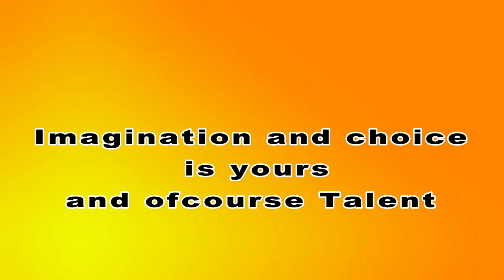How to Make Twisted Trunk Bonsai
Bonsai lesson for Beginners
Create something from Nothing, A must watch for beginners, how we can transform a simple material into a stunning one.
I STAY IN TOUCH I

II PRODUCT LINKS II
Caster oil cake (Arandi) fertilizer
Mustard oil Cake fertilizer

Saaf Fungicide
Rooting Hormone Divine Tree Fast Roots Dry Powder Rooting Hormone for Plants Cuttings 100 Gram
Ratanshi Maxi Grow Water Soluble Powdered Plant Food (Pack Of 25), N-P-K 6-12-36
Femora Natural Bone Meal for Flowering and Kitchen Garden (1 KG)
Link for NPK

Link for Rooting Hormone

Link for Spagnum Moss
Epsom salt/magnesium sulfate

Grafting shears
SK Organic Garden Fruit Tree Pruning Shears Scissor Grafting Cutting Tool + 2 Blades
Rooting Hormone
Grafting tape
Generic (Unbranded) 100mx2cm Grafting Stretchable Tape Moisture Barrier Plant Repair Clear
 Link for NPK